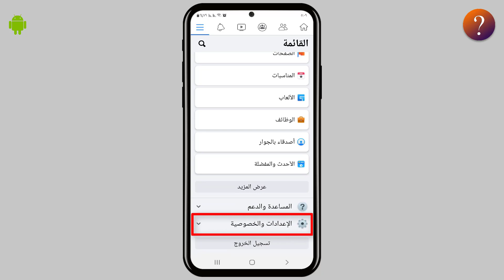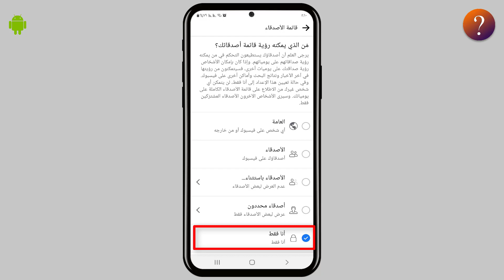كيف تخفي اصدقائك على الفيس بوك 2022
اخفاء الأصدقاء على الفيس بوك
مرحبا بكم من جديد في هذا الفيديو اقدم لكم طريقة إخفاء اصدقائك من على فيس بوك بطريقة سهلة وبسطيه ولكن عليك التركيز بالشرح وبالخطوات جيدا , حيث هذا الشرح لإخفاء أصدقاء الفيس بوك لكل الهواتف والأجهزة من الإعدادات في حساب الفيس بوك لأنه الكثير منا يبحث عن طريقة إخفاء الأصدقاء في فيس بوك في التحديث الجديد 2022 فهذا الشرح لكم وهو مميز وحصري من قناة كيف على يوتيوب